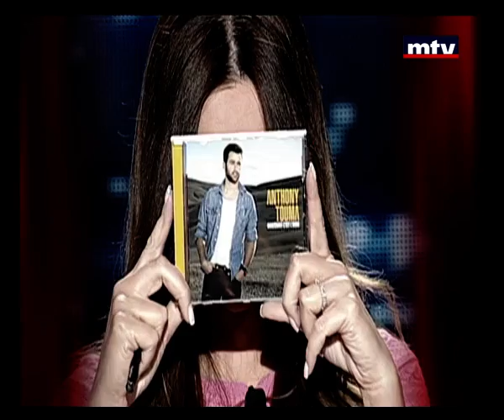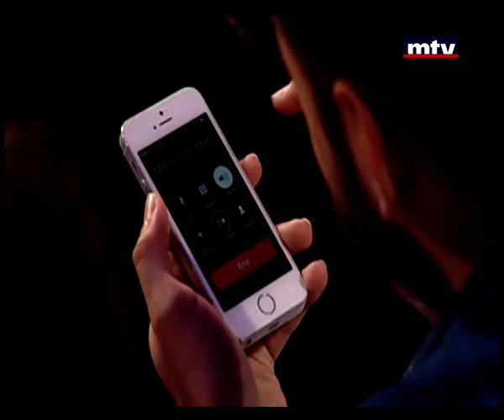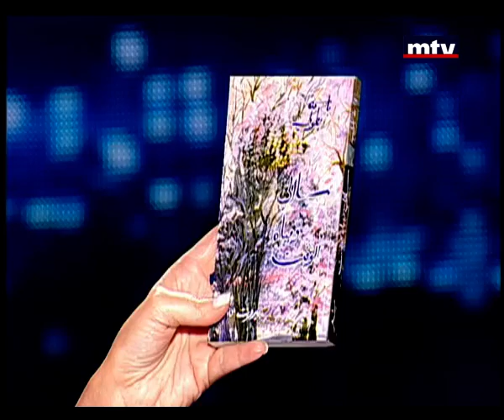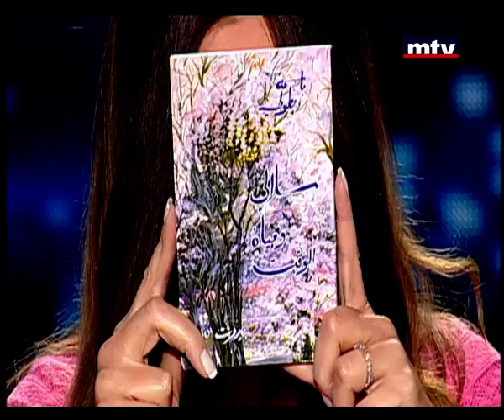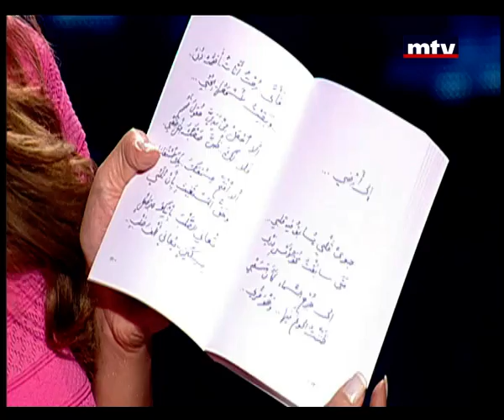Talk Of The Town - Season 7 - Final Episode - حديث البلد